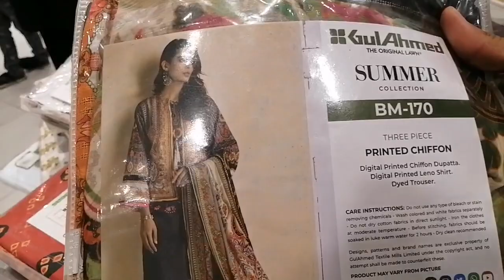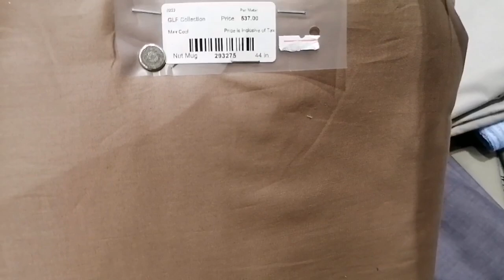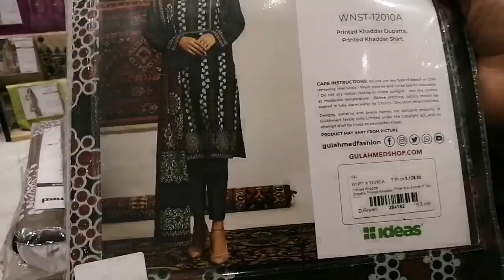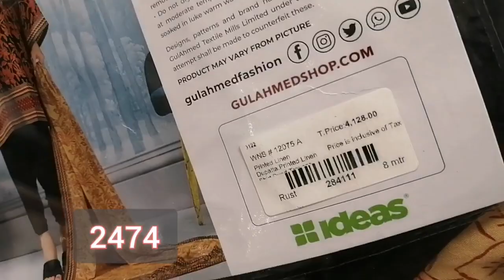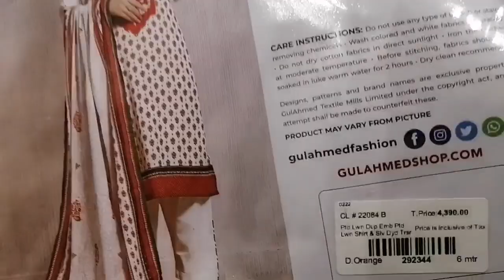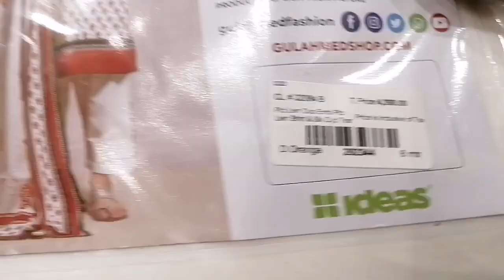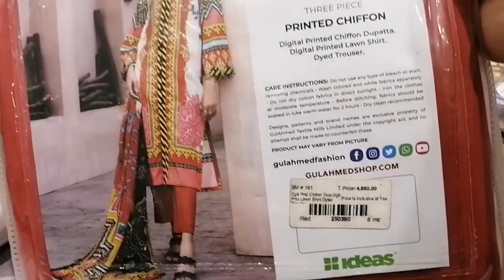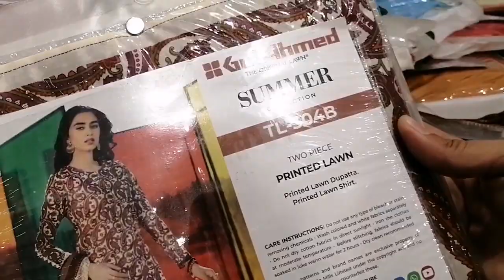Ideas By Gull Ahmed Greatest sale 2022 | upto 70% off Original Branded men women shirts pret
Ideas by Gull Ahmed Greatest Sale upto 70 on stores. Men & women unstiched.
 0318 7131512